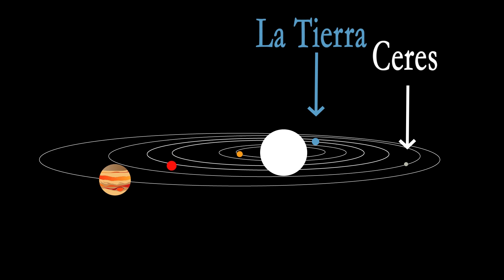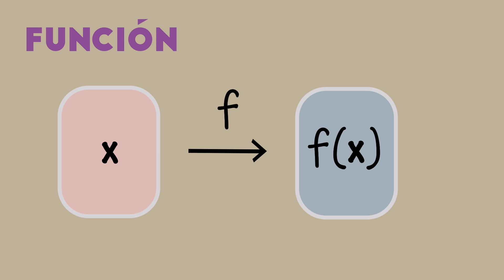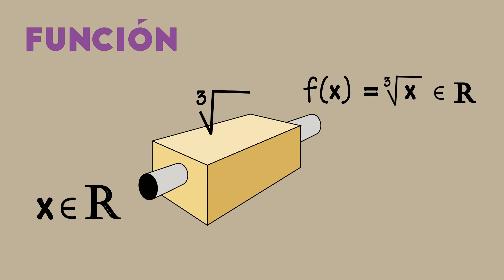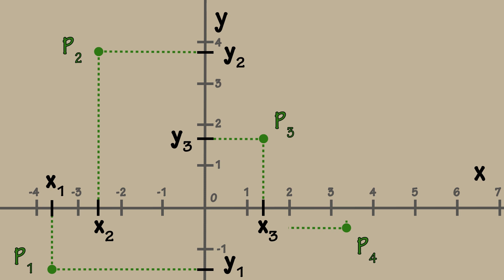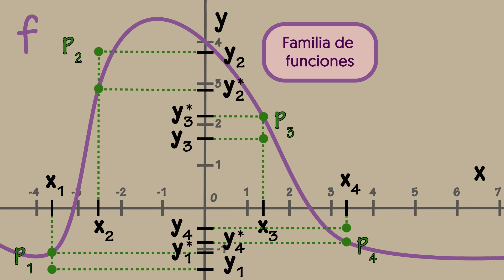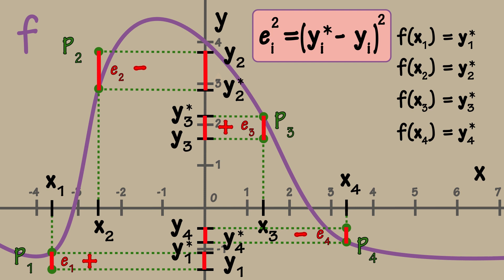Matemáticas + Astronomía = Mínimos Cuadrados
Un método matemático que probablemente hayas estudiado fue inventado para encontrar un planeta. El súper héroe matemático que protagoniza este vídeo no utilizó ningún instrumento astronómico para señalar donde aparecería CERES, el planeta enano. Os contamos la la hazaña matemática-astronómica que catapultó al joven Gauss al Olimpo de la Ciencia, el descubrimiento del planeta enano Ceres gracias al método de los MÍNIMOS CUADRADOS.

¡No os podéis perder este apasionante episodio de la biografía de CARL FRIEDRICH GAUSS!

00:00 Descubrimiento del planeta enano Ceres
03:30 ¿Qué es una función?
05:26 Método Mínimos Cuadrados

El 1 de enero de 1801, el astrónomo italiano Giuseppe Piazzi descubrió lo que parecía ser un NUEVO PLANETA. Este objeto celeste al que bautizó con el nombre de CERES giraba en torno al Sol en una órbita situada entre Marte y Júpiter.
Durante 40 días, hasta el 11 de febrero Piazzi siguió a Ceres en su viaje por el espacio hasta que el brillo solar lo ocultó.
El entusiasmo inicial del descubrimiento pronto se tornó en decepción, ya que cuando debía regresar del otro lado del Sol se perdió en la inmensidad del firmamento.
Los astrónomos del siglo XIX no disponían de herramientas matemáticas para calcular su trayectoria a partir de los escasos datos recogidos por Piazzi.
Un joven matemático de 24 años señaló el lugar exacto al que debían apuntar sus telescopios los astrónomos para encontrar de nuevo a Ceres.
El 9 de diciembre los astrónomos de todo el mundo quedaron impresionados al observar la posición indicada por el joven y ver aparecer como por arte de magia un punto brillante. ¡CERES!

Si queréis conocer la técnica que utilizó Gauss y que se conoce como el MÉTODO DE LOS MÍNIMOS CUADRADOS no os podéis perder el siguiente vídeo
Cómic 📄 Gauss, la estadística y el planeta enano Ceres: